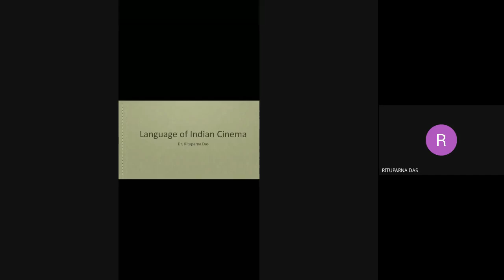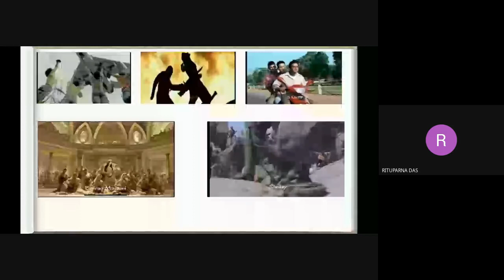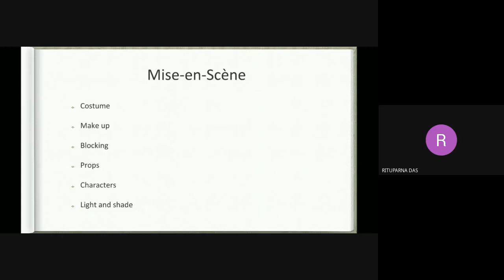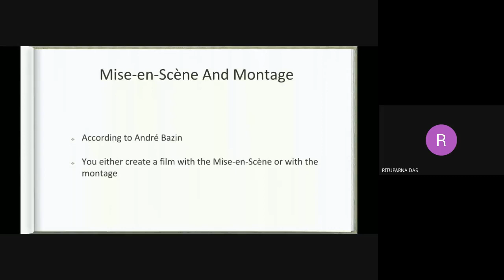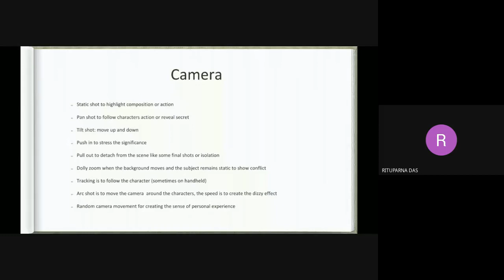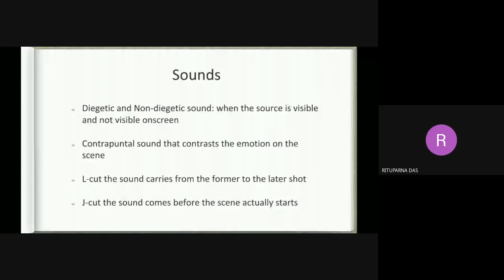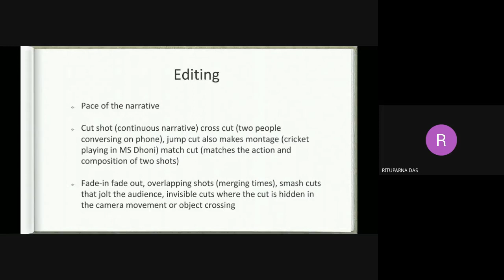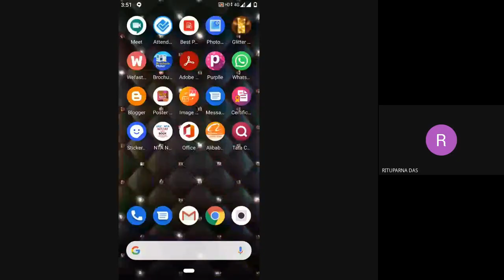Language of Indian Cinema by Dr. Rituparna Das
Dr. Rituparna Das, Faculty Department of English, Surendranath College for Women explains how camera movements, transitions, sound and other cinematic techniques help build up a unique language of cinema in the Indian context.